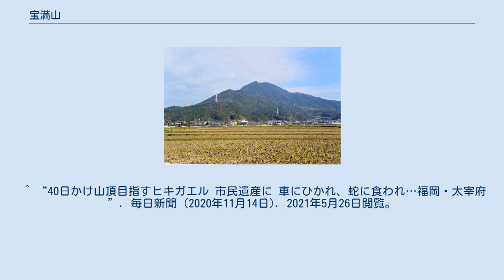宝満山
宝満山（ほうまんざん）（標高829.6m）は福岡県筑紫野市と太宰府市にまたがる山であり、別名を御笠山（みかさやま）、竈門山（かまどやま）とも言う。
 かつての筑前国御笠郡の中央にあたり、福岡市の南東、太宰府市の北東部、筑紫野市の北東部に位置する。
古くから霊峰として崇められ、山頂の巨岩上に竈門神社の上宮があり、全山花崗岩で、英彦山、脊振山と並ぶ修験道の霊峰である。
 また、中世高橋氏の本拠である宝満山城（宝満城）が築かれた。
 山頂の眺望は抜群で、西から脊振山地の山々、博多湾・玄界灘・三郡連山（砥石山・三郡山・頭巾山・仏頂山・宝満山）・英彦山・古処山・馬見山・津江山地・九重山の山々・福岡・筑後・佐賀の三平野・有明海の彼方に雲仙岳も遠望でき、稜線沿いに仏頂山・三郡山へと至る道は人気の高いハイキングコースである。
数多くの登山道があるが、太宰府側からのものが登山者が多い。
 古くから大宰府と密接に関わった歴史があり、古代から近世の遺構が多く残っており、日本の山岳信仰のあり方を考える上で重要な山として、2013年10月17日付で文化財保護法に基づく史跡に指定された。
 最も古い名称で、筑紫野市の二日市方面から望むと「笠」の形に見えることから（古来「笠」は神の憑代（よりしろ）と考えられ山全体が御神体として信仰されていた）麓には、日本書紀にも記される三笠の森の史跡がある。
 この山の九合目にある竈門岩によるという説と、貝原益軒の「筑前国続風土記」には「この山は国の中央にありていと高く、造化神秀のあつまれる所にして、神霊のとどまります地なれはにや、筑紫の国の惣鎮守と称す。」と書かれてあり、カマドのような形をしていて、常に雲霧が絶えず、それがちょうどカマドで煮炊きをして煙が立ち上っているように見えることからという説がある。
 宝満山では、5月に大勢のヒキガエルの幼体が一斉に頂上に向かって移動することで知られている。
以前から春の目撃情報は寄せられていたが、2016年5月に最初の上陸が確認されて以降、毎年有志による観察が行われている。
また、2020年10月にはこの山のヒキガエルが太宰府市の市民遺産に認定されている。
 なぜヒキガエルがこのような行動をとるのかは不明だが、「カエルを踏んでしまった登山者の足についた匂いをたどったのではないか」と推測されている。
 ^ a b 地図閲覧サービス 2万5千分1地形図名：太宰府（国土地理院、2013年10月24日閲覧） ^ 森弘子『大宰府発見 歴史と万葉の旅』西俊明、2003年5月16日、107頁。
 ^ 史跡等の指定等について (PDF) - 文化庁、2013年6月21日 ^ 平成25年10月17日文部科学省告示第142号 ^ 宝満山が新たに国史跡に指定 - NHK福岡NEWS WEB、2013年10月23日 ^ a b “山頂めざす無数のカエルの行進 登山仲間で謎に迫った：朝日新聞デジタル”. 朝日新聞デジタル (2021年5月25日). 2021年5月26日閲覧。
 ^ a b “踏まないでね！ヒキガエル１万～１０万匹、なぜか山頂を目指す : 科学・ＩＴ : ニュース” (日本語). 読売新聞オンライン (2020年10月15日). 2021年5月26日閲覧。
 ^ “40日かけ山頂目指すヒキガエル 市民遺産に 車にひかれ、蛇に食われ…福岡・太宰府”. 毎日新聞 (2020年11月14日). 2021年5月26日閲覧。